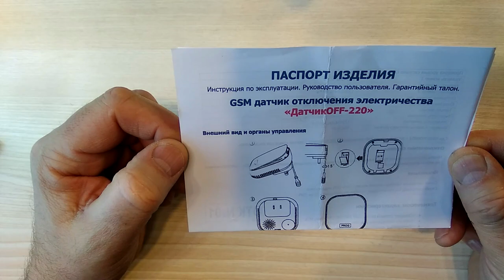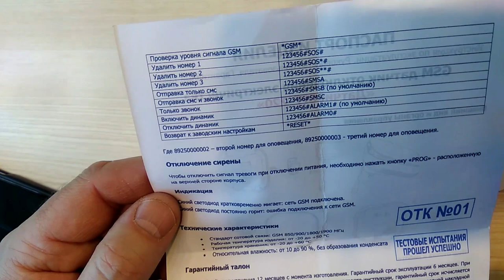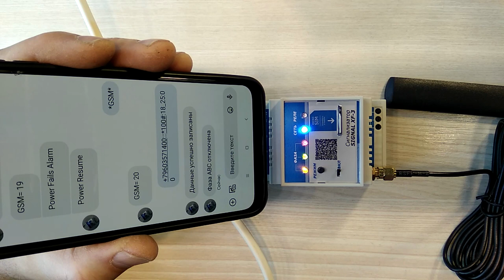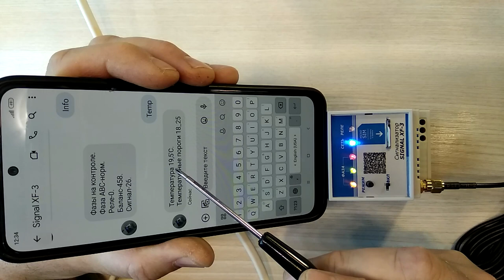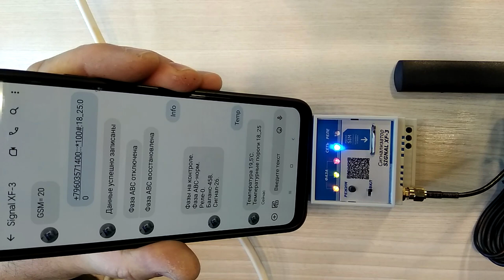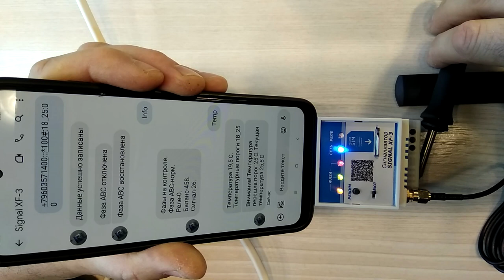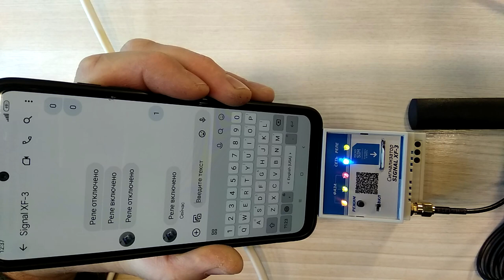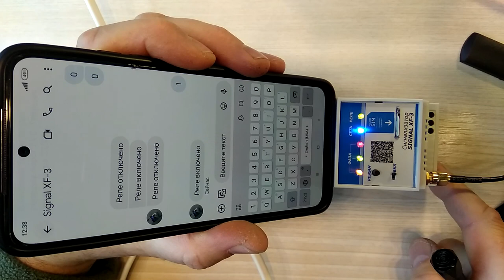ДатчикOFF-220 - GSM датчик отключения электричества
ДатчикOFF-220 - полный обзор и тесты прибора.